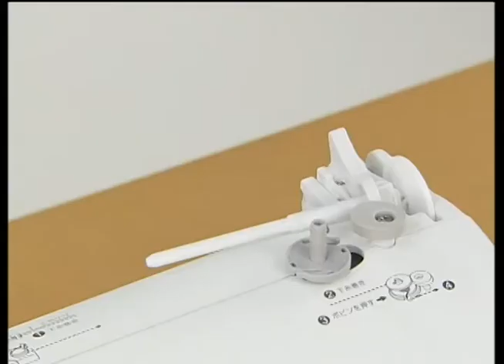[BrotherSupportSewing] faqh00100124_009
上糸を通す